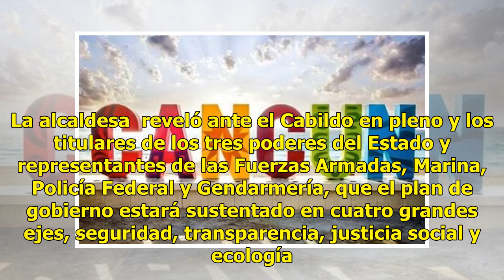Piden cambiar nombre de Benito Juárez por Cancún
CANCÚN (Notimex).- La alcaldesa Mara Lezama Espinosa propondrá nombrar como Cancún al municipio de Benito Juárez para aprovechar los beneficios de la marca. Al dar a conocer a los integrantes de su gabinete, en una conferencia de prensa, detalló que intentará aprovechar el nombre y la marca Cancún. ...